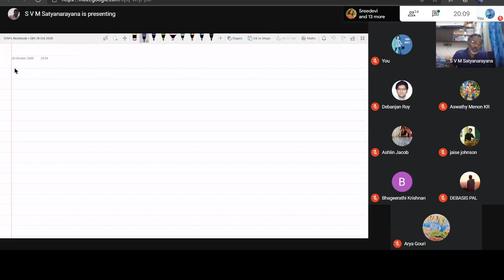Competetive Exam Preparation | Complete set of compatible observables